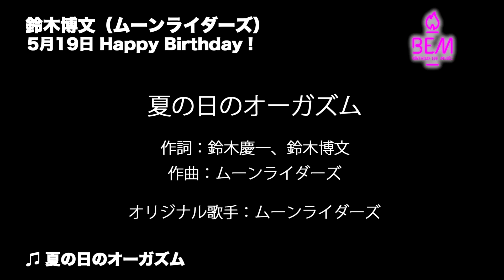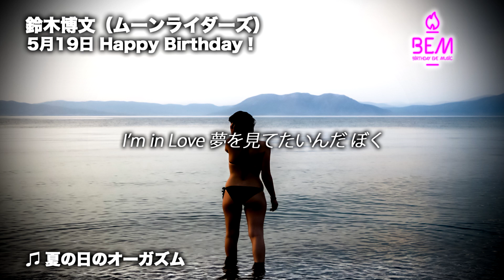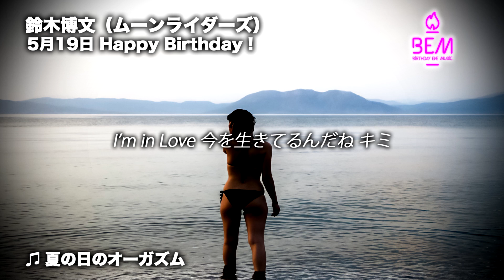夏の日のオーガズム - 鈴木博文（ムーンライダーズ）【5月19日 バースディ・イブ・ミュージック】1000人TV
1日早く！誕生日を祝福する番組です。

歌うのは！？

▶放送時間：毎日（365日）／0時00分～24時00分 レギュラー番組や1000人TV即番が生放送されていない時間は、 常に【BEM】が放送されています。

◆ 昨日は...「槙原敬之さん」の曲を
　お届けさせていただきました。
　よかったら聞いてみて下さい★